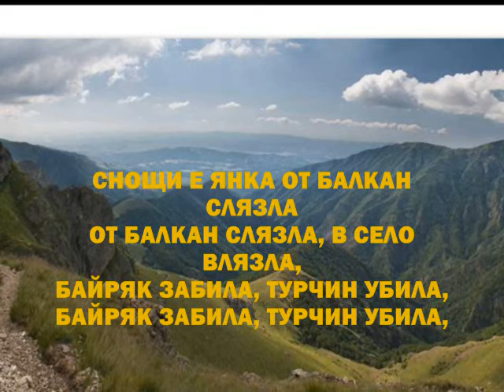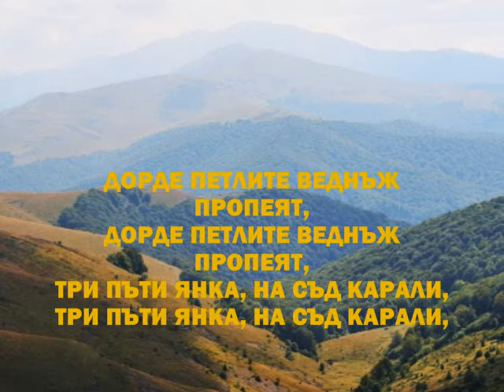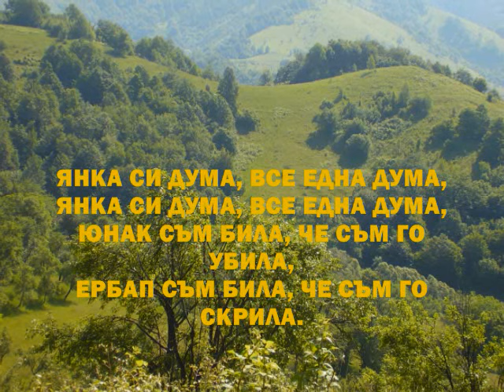ЙОРДАН ГЕМЕДЖИЕВ - "СНОЩИ Е ЯНКА ОТ БАЛКАН СЛЯЗЛА"